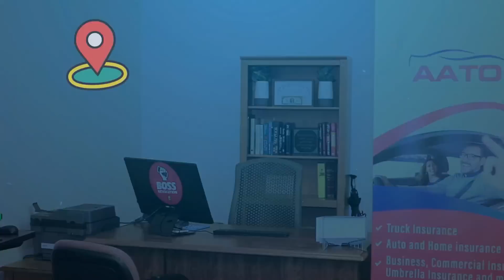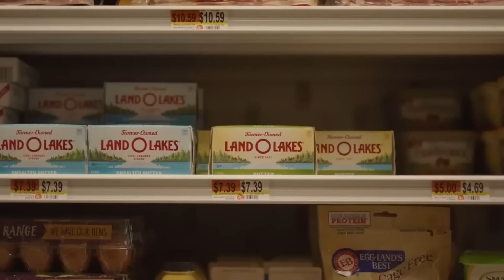Codsigii Erdogan oo La Aqbalay iyo Arinta Guusha ee Soo Baxday Dagaalka